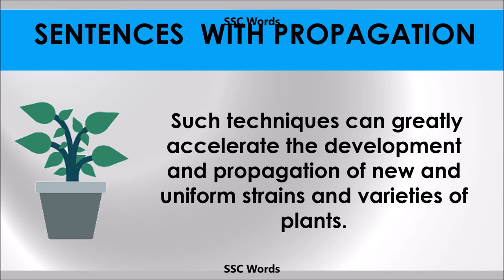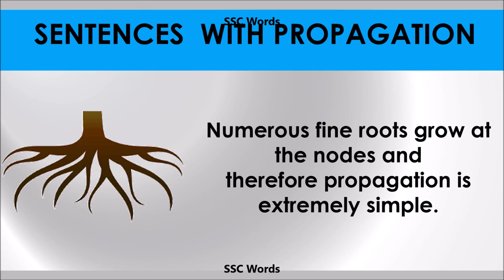Propagation - Improve English - Meaning and 5 sentences - GRE / CAT / GMAT word - SSC Words